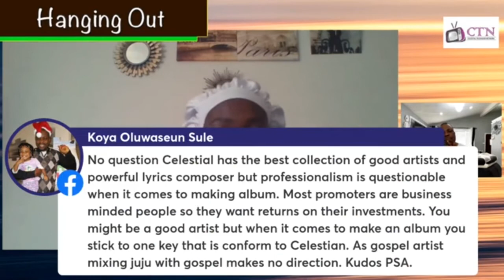“Music in Celestial Church needs to be well regulated” - PROPHET SUNDAY AJAYI (P.S.A)